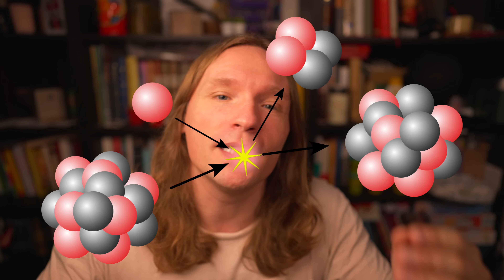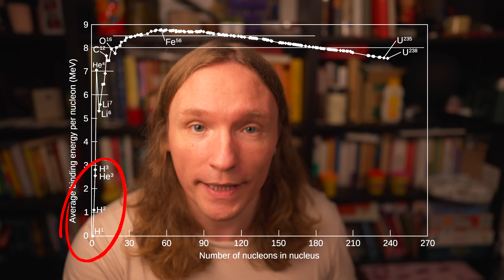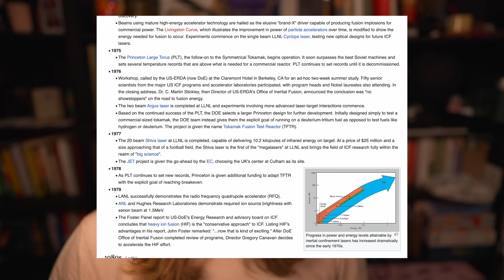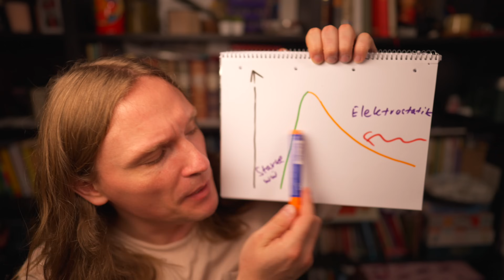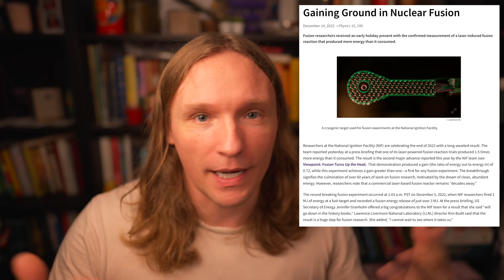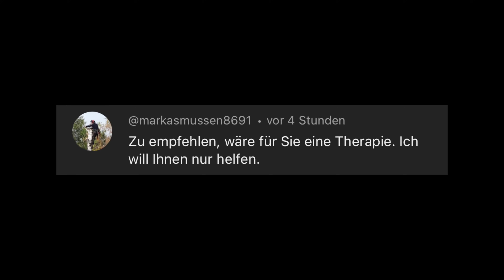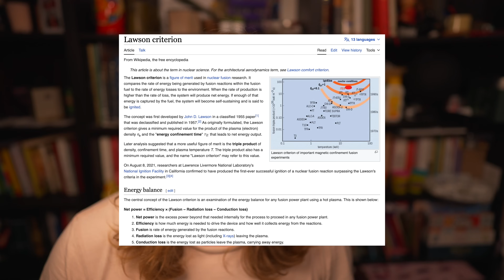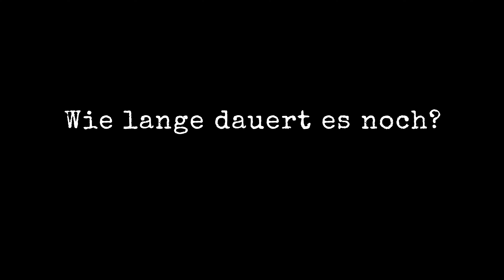Durchbruch in der Kernfusion! Revolution in der Energieversorgung?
0:00 "Sonnenenergie" sind keine Solarzellen!
2:54 Was ist Kernfusion?
4:32 Oppenheimer, vergifteter Apfel und Gulag
7:15 Kernfusion einfach erklärt
8:13 Ist "kalte Fusion" möglich?
8:36 Die Wasserstoffbombe
9:07 Kernfusion in Labor: der Tokamak
9:58 Kernfusion in einer Dose
11:54 Endlich ein DURCHBRUCH
13:17 Grüne Kernenergie und Startups

g6GBypoZ3vk  LbZqodkpx7y YBNxDenQNKD 9jRVXA4WQv8 94xDLWYmxmW PVN2mDOG5k4 JZq4GB9VjmY 5xeXm6A7Wqy 4GQ6BVMWQBn EO7wv6knZYp